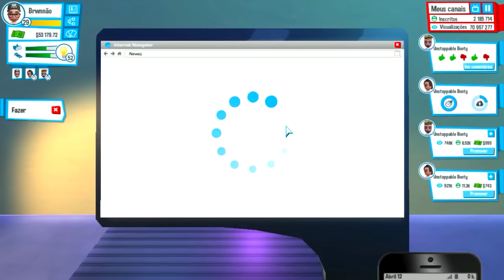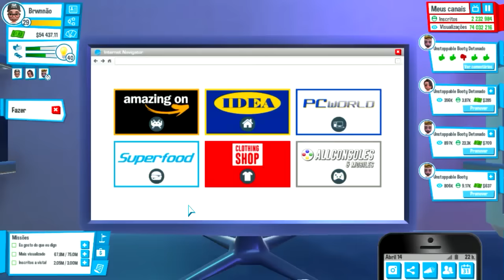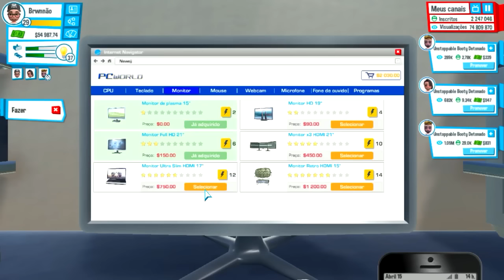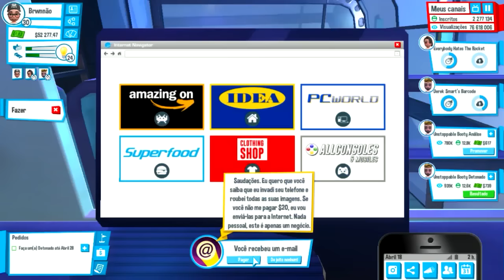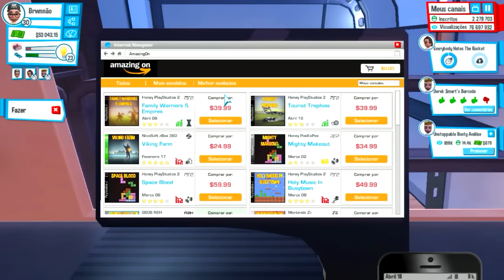Tunando Os Pcs - Youtubers Life #19